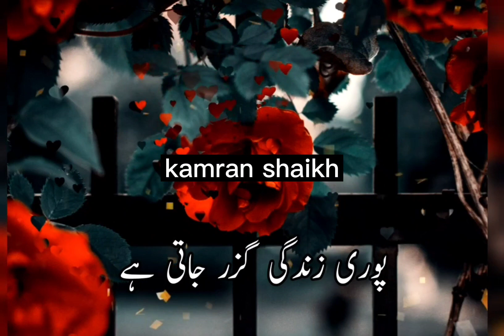eitimaad urdu status whatsapp facebook snack tiktok video urdu peotry quotes hindi urdu status love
urdu quetes love status couple status islami status islamic status urdu quetes urdu shairy
whatsapp status
Facebook status